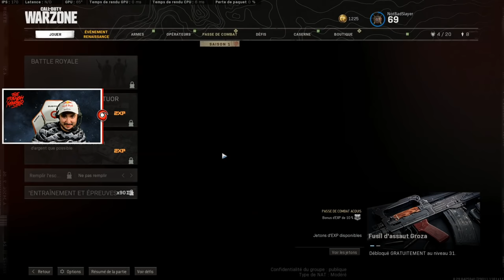SOIRÉE WARZONE AVEC SQUEEZIE, JOYCA ET LOCKLEAR !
On a passé une grosse soirée en compagnie de Squeezie, Joyca et Locklear, le tout sur Warzone ! On se tape des barres et on fait des grosses games, quoi de mieux ??